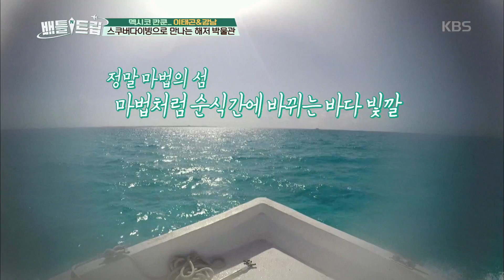배틀트립 Battle Trip - 이태곤, 여행을 위해 스쿠버 다이빙 자격증 따다!.20170826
이태곤, 여행을 위해 스쿠버 다이빙 자격증 따다!